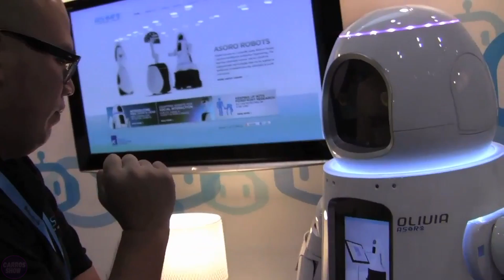China has Unveiled a NEW Humanoid Robot That Can Do EVERYTHING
China has unveiled a new humanoid robot capable of performing a wide range of tasks. This robot possesses a high level of artificial intelligence and can work in various fields, from industrial production to household services. Thanks to advanced technologies and adaptive algorithms, it can learn from its own experiences and continuously improve its skills.